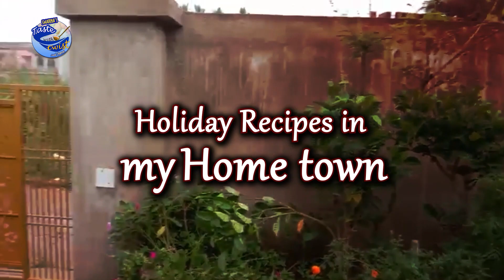RAW JACKFRUIT BIRYANI | KATHAL BIRYANI 👌😋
RAW JACKFRUIT BIRYANI# KATHAL BIRYANI # SUMMER SPECIAL # TASTE WITH TWIST RECIPES BY SWARNA

In this video we share SUMMER SPECIAL recipe with RAW JACKFRUIT,
which is easily available in summer. RAW JACKFRUIT BIRYANI, which gives exact flavor of nonveg. Try this recipe yourself and share your
experience with us on

RAW JACKFRUIT BIRYANI RECIPE INGREDIENTS
1.CUT THE RAW JACKFRUIT IN MEDIUM SIZE, THEN COOK
IN COOKER WITH WATER, SALT & TURMERIC POWDER.
2.2 WHISTLE TO COOK JACKFRUIT, HERE WE DON’T NEED
TO MAKE SOFT THE PISCES.
3.SHALLOW FRY THE PISCES IN OIL, MAKE CRISPY
THEM.
4.HEAT OIL 5 TO 6 SP, THEN ADD BAY LEAF, STAR ANISE,
BLACK CARDAMOM, GREEN CARDAMOM, PEPPERCORN.
5.CLOVES, CINAMON STICK, CUMIN SEEDS, ONION
SLICES & SLIT GREEN CHILLI, SUATE FOR 2-3 MIN.
6.ADD TOMATO PUREE STIR IT FOR, 2 -3 MIN
TO AVOID RAW SMELL OF IT.
7.NOW ADD SHALLOW FRY RAW JACKFRUIT PISCES,
GARLIC GINGER PASTE, THEN COOK FOR 2-3 MIN.
8.ADD CORIANDER AND CUMIN SEEDS POWDER,
THEN ADD 1/2 HR BEFORE SOAKED RICE, THEN MIX IT.
9.ADD SALT AS PER TASTE, TURMERIC POWDER,
RED CHILLI POWDER, GARAM MASALA.
10.BIRYANI MASALA POWDER, CURD AND WARM WATER
AS REQUIRED, MIX ONCE THEN COOK.
11.COOK 10 MIN IN HIGH FLAME, WHEN IT START
COOK THEN LOW THE FLAME, COOK 10 TO 15 MINS
12.TASTY RAW JACKFRUIT BIRYANI IS
READY TO EAT.
13.SERVE WITH CURD AND SALAN.
14.ENJOY THE BIRYANI.

"TASTE WITH TWIST RECIPES BY SWARNA"
IT WILL MOTIVATE ME TO MAKE MORE HEALTHY RECIPES